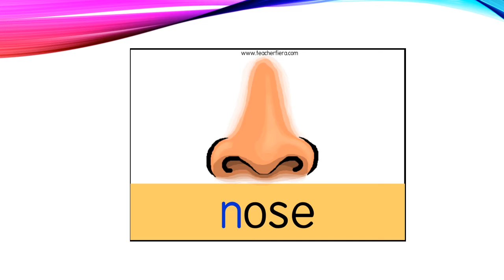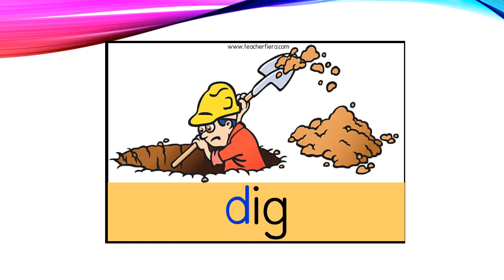Phonic i, n, m, d